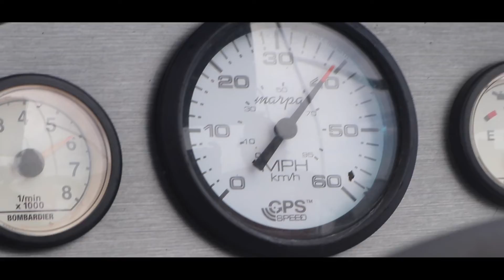River Cruise during Covid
Banjoe, Traveler

We decided to do some social distancing out on the water as we cruised down the Hillsborough River. We took our Sea Doo Islandia from Lowry boat ramp, through downtown Tampa all the way to the Alafia River.

Equipment:
Sony A7III
Tamron 28-75mm

Song Credits -
Ooyy - Cleopatra
Ooyy - Dear Summer